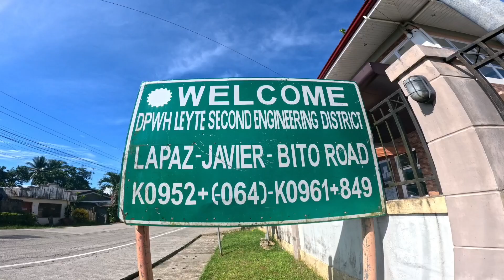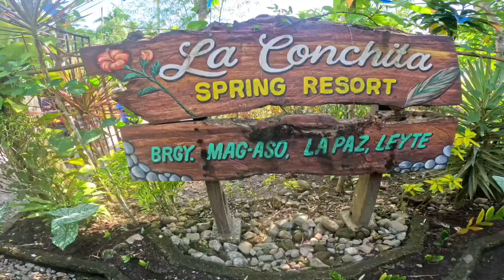REFRESHING DAY IN SPRING RESORT